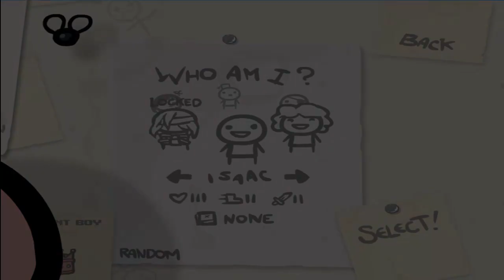Let's Play Binding of Isaac Wrath of the Lamb #020 [1/3]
Heute mal eine ganz neue Challenge hier am Start. Und zwar "Isaac was good today" freut euch auf eine spannende lange Runde mit vielen lustigen Items und Gegnern.

Viel Spaß beim Zuschauen wünschen euer Perrick und Orihalcon

Ein von Edmund McMillen und Florian Himsl entwickeltes Indie Game.
Ihr wollt The Binding of Isaac kaufen?